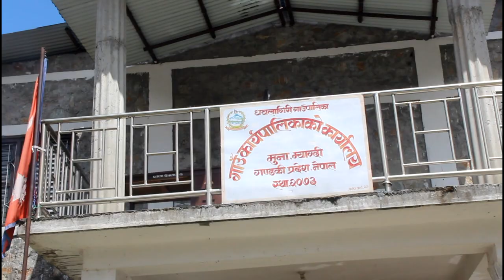धवलागिरिमा कोरोना नियन्त्रण गर्न ‘आन्तरिक लकडाउन’ : अध्यक्ष थमसरा पुन | Thamsara pun | Dhaulagiri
म्याग्दीको धवलागिरि गाउँपालिकाले कोरोना नियन्त्रणको लागि के कस्ता प्रयास गरेको छ ? भन्न सम्बन्धमा गाउँपालिका अध्यक्ष थमसरा पुनसंग गरिएको कुराकानी  २०७८ वैशाख २५ गते ।